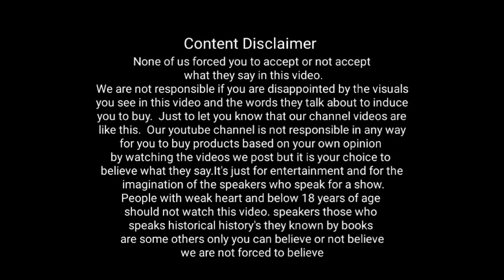find 6 difference